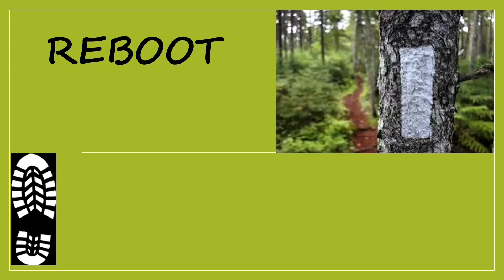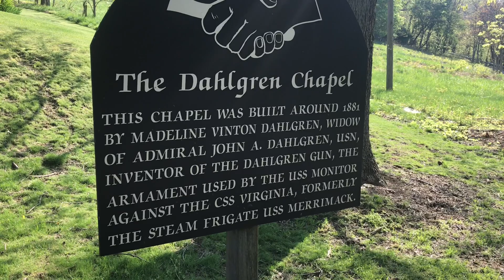Appalachian Trail 2018 Day 81- Crampton Gap Shelter to Raven Rocks Shelter